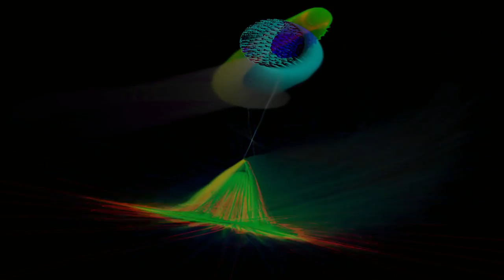01 Noraly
Awhile back, one of my neighbors, J.R. Manibusan, recommended watching a Vlog produced by a young woman from the Netherlands, Noraly Schoenmaker (Itchy Boots).

The Vlog has been a wonderful exploration of the world through the eyes of a young woman with an optimistic outlook and a zest for life.

During a number of improvisation sessions on my keyboard I found that I kept coming back to a riff that I liked. After having played it awhile I noticed that a portion of it could sound like her name. Decided to work on the music, create a video, and post it here as a thank you to her for the enjoyment her channel has brought me.

The music was created on an analog synth and with a Digital Audio Workstation, LMMS. Recorded in Audacity.

The video was done using ProjectM and then put together with the audio using Kdenlive.